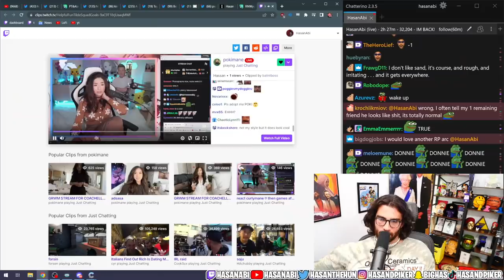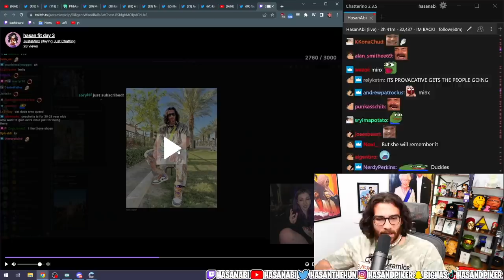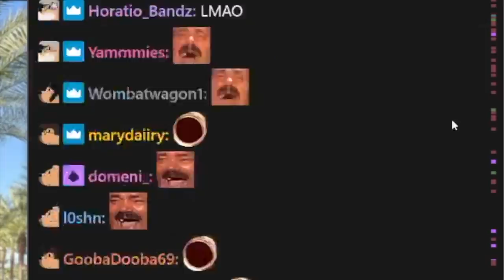Valkyrae watches Hasan get away with it